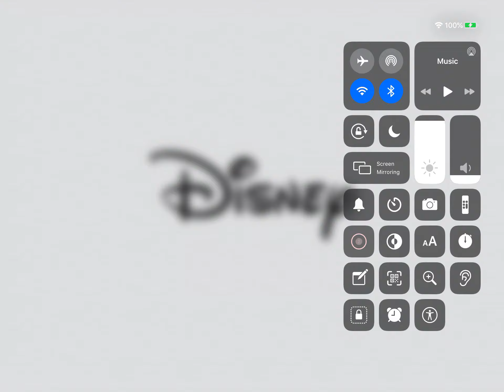Leveling Up Loads!